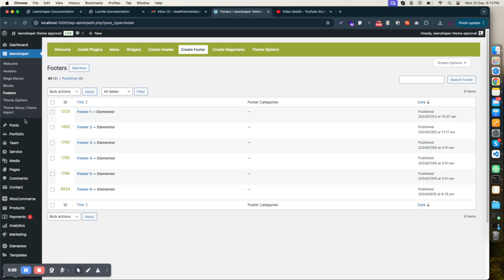To change Footer for particular page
Steelthemes is a seller on the ThemeForest platform that specializes in creating and selling high-quality website templates and themes. Our themes cover a range of categories, including business, portfolio, e-commerce, and more. They often provide customizable options and premium features to help users create professional and visually appealing websites easily.

All the post of service , team and ourfleet will display on selected archive pages.